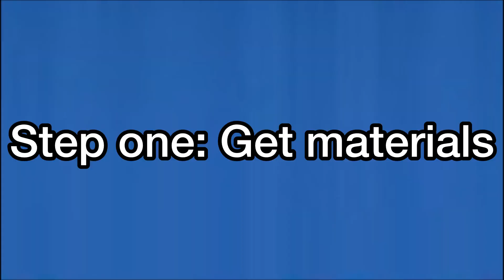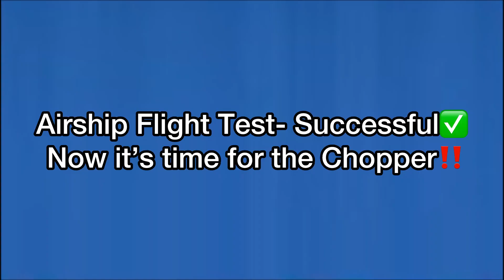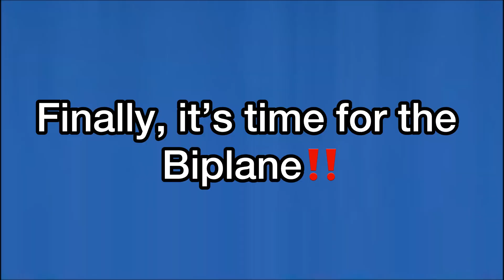I added Aircrafts to Minecraft‼️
Hey everyone enjoy the video

Musician- Rook1e